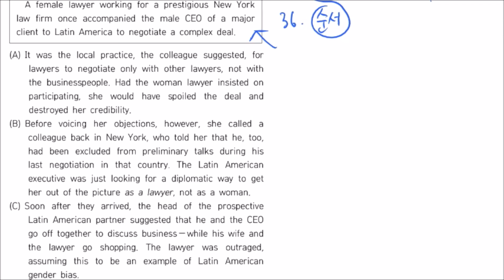3월 서울시 모의고사 영어 오답 풀이 - 케미스터디 서울대생 튜터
서울대생 튜터 LegoHouseKid 가 직접 이번 서울시 모의고사 영어 문항 중
가장 어려웠다고 평가되는 36번과 37번에 오답풀이를 진행합니다.
이외에 어려웠다고 생각하는 문제가 있었다면 케미스터디 앱을 통해서 문제를
올려주세요. 33명의 케미스터디 튜터들이 직접 풀이영상을 올려줍니다.
앱은 구글플레이스토어에서 검색하면 나오니 편하게 찾아보세요.